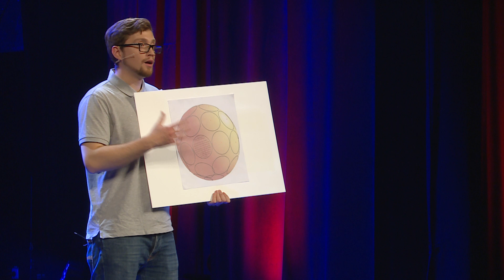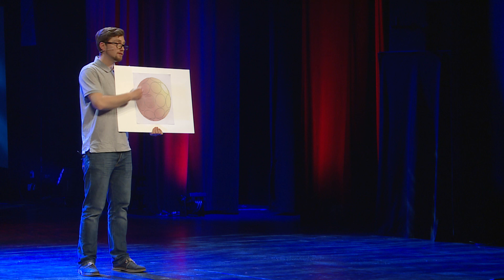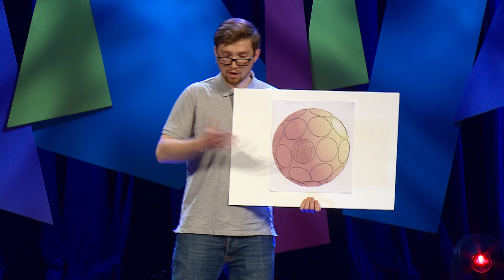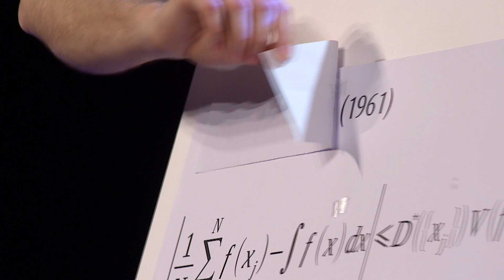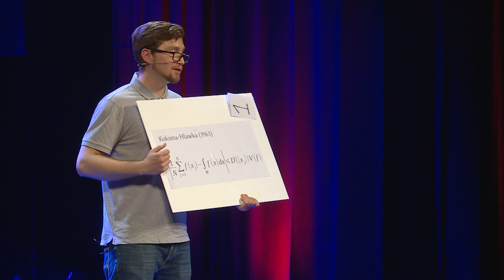Damir Ferizovic: „Gleichverteilung von Punkten“ (Science Slam Graz 2019)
Damir Ferizovic (TU Graz, Mathematik) beim Science Slam Graz. Aufgezeichnet am 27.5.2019 im Orpheum Graz.
Organisation & Moderation: Bernhard Weingartner
Aufzeichnung: rauschKrügl film
Produktionsleitung + Bildregie: Bernhard Rausch
Ton: Orpheum Graz
TV-Konzept: B. Weingartner & media productions Film- und Medienproduktion GmbH
Science Slam wird unterstützt vom Bundesministerium für Bildung, Wissenschaft und Forschung